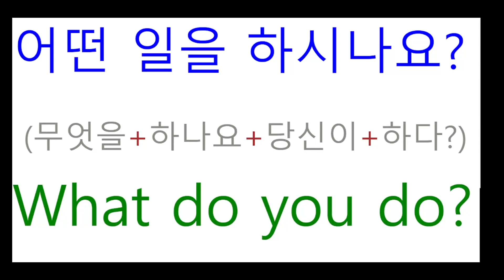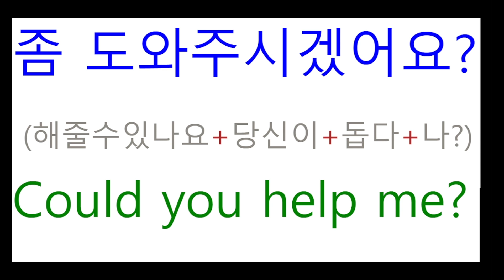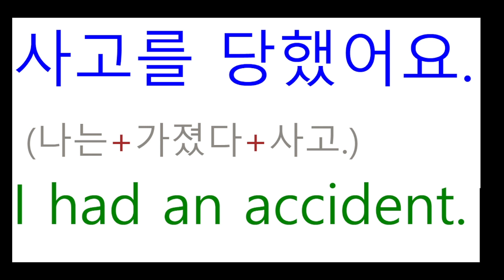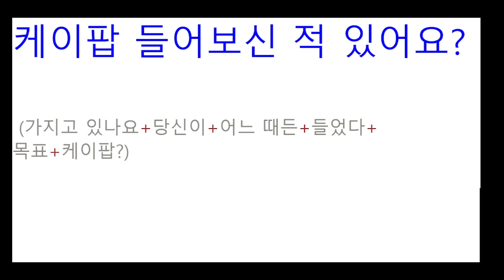TNT영어 - 누구나 되는, 회화 #18 / 여행영어 // 영어를 배우는 가장 쉬운 방법은 원어민처럼 이해하는 것입니다.